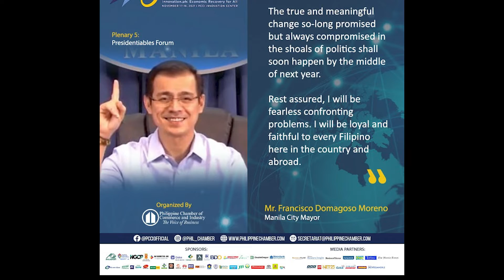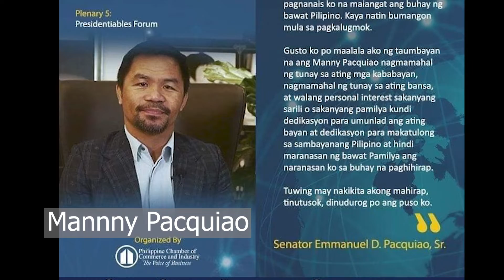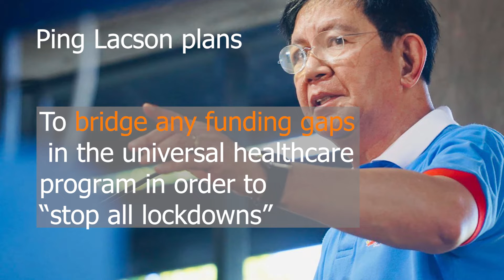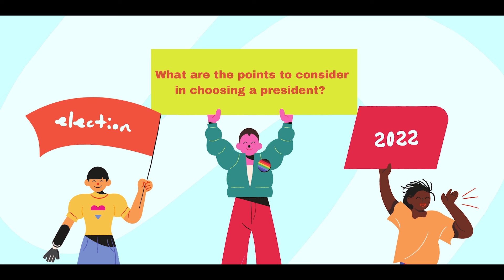Ano ang mga plano ni Isko Moreno,Ping Lacson, Manny Pacquiao at Leni Robredo?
Philippine Business Conference and Expo (PBC&E) Presidentiables’ Forum held on November 18, 2021. . Presidential bets who participated are Vice President Leni Robredo, Manila Mayor Isko Moreno; and Senators Bong Go, Manny Pacquiao, and Panfilo Lacson. Ferdinand Marcos Jr. and Ka Leody de Guzman were absent during the forum hosted by the Philippine Chamber of Commerce and Industry (PCCI).

Breakdown of the plans via PhilStar Global

Photos of the candidates via their Facebook Pages